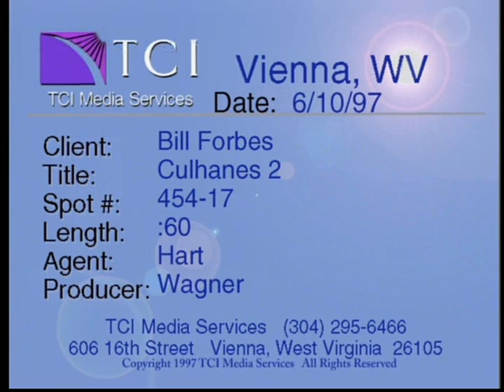Bill Forbes Commercial